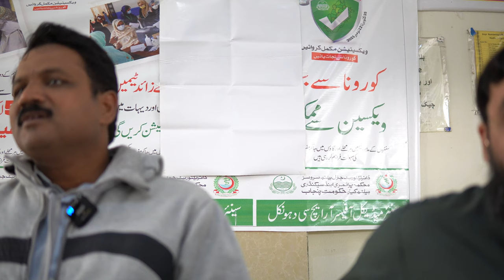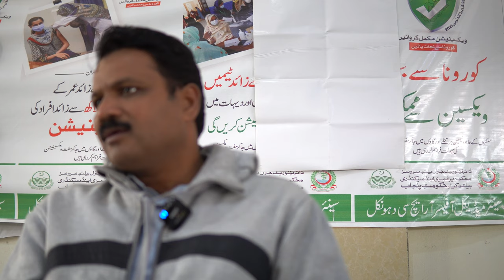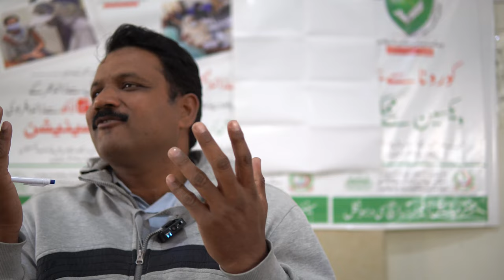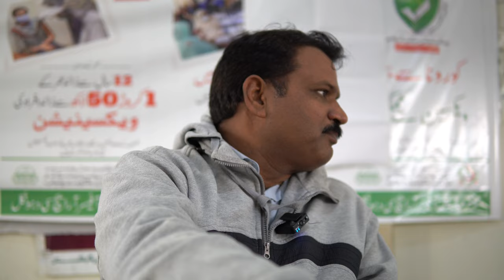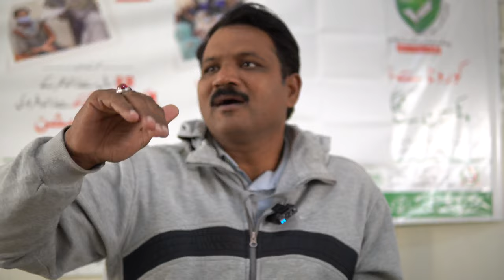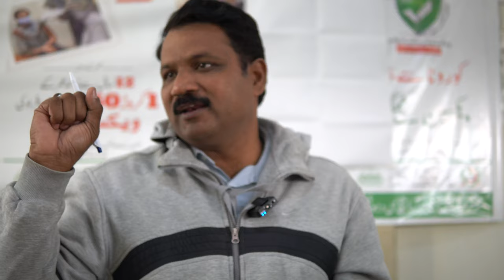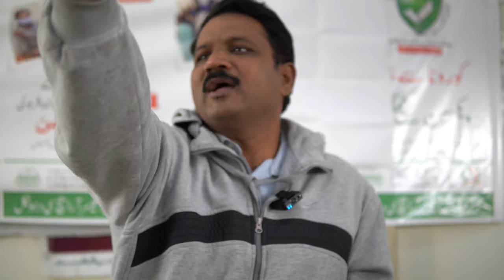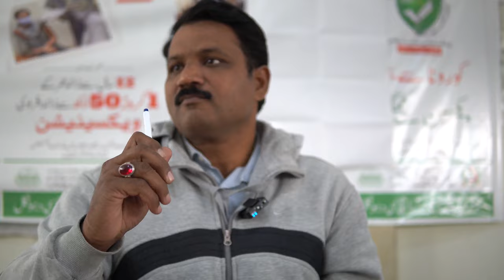NID DECEMBER 2021 | Training Of UCMOs & Area Incharges